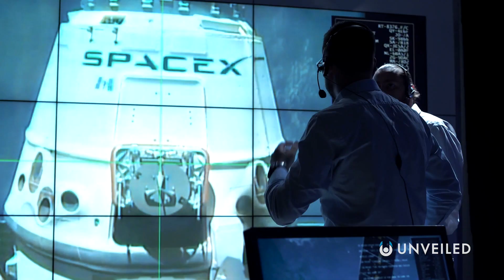4 Ways You'll Be Able To Travel Through Space In The Future | Unveiled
The future of space travel is almost here! Join us... and find out more!

Scientists know that if we ever hope to travel in space, we're going to need some brand new technology... and, what's really exciting is, we might finally be inventing it! In this video, Unveiled takes a closer look at the most incredible space travel products and proposals, to find out how we could be powering through the galaxy in the future!

0:00 Start
0:35 The New Space Race
1:51 New Engines
3:12 Generation Ships
4:50 Space Elevators
6:27 Warp Drives
7:47 Conclusions